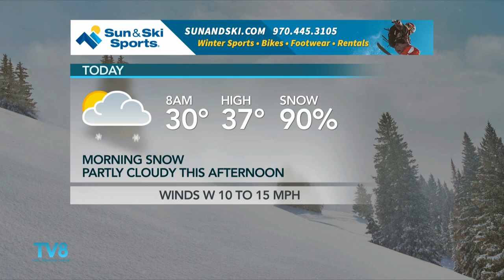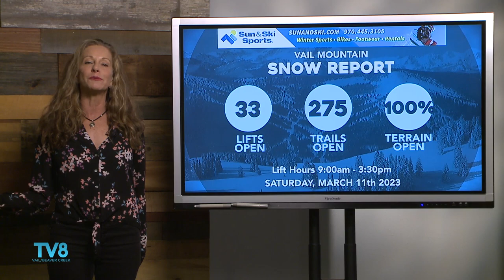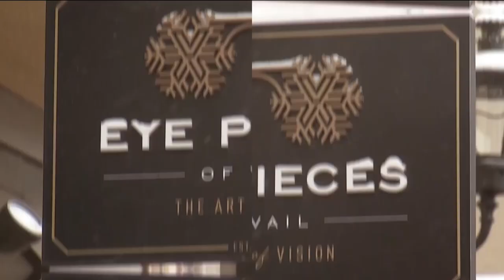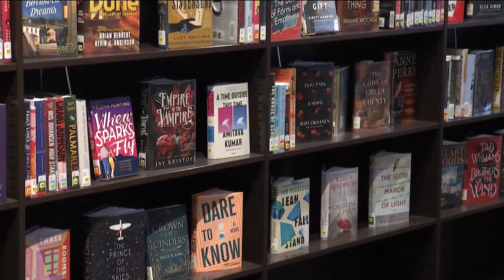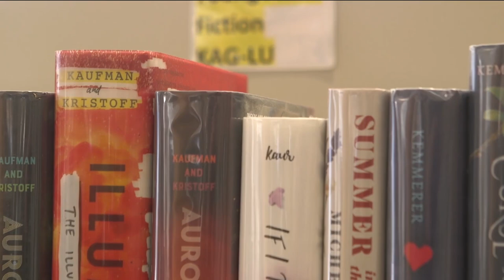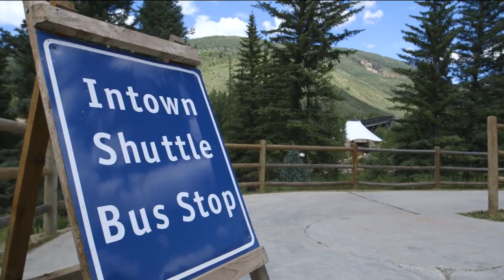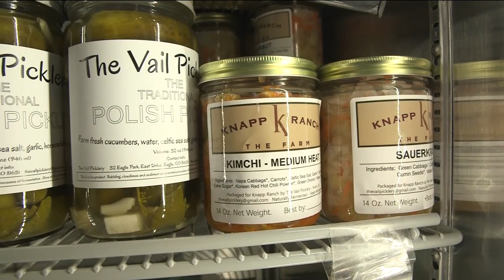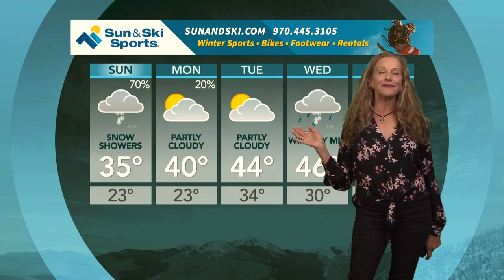Good Morning Vail 3 11 23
Join us this morning for the Little Bird Commissary Kitchen and Alex Brady from Brady & The Bunch plays us a tune. Plus, your local news sports and weather!